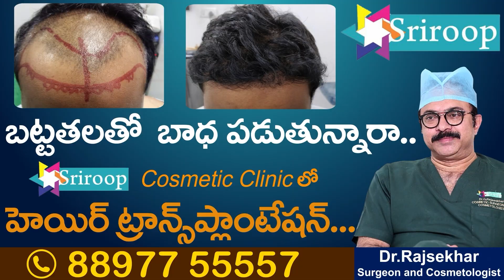అసెంబ్లీలో గవర్నర్ తమిళిసై ప్రసంగం | Telangana Legislative Assembly Day 03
Watch►